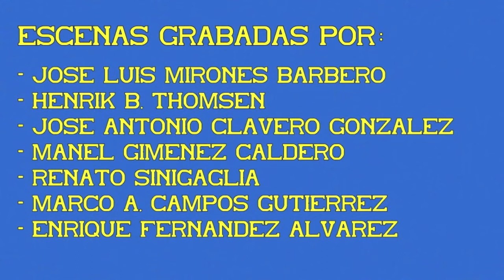Trenes de mercancías. Quimicos. Maniobras. 01ª Parte.